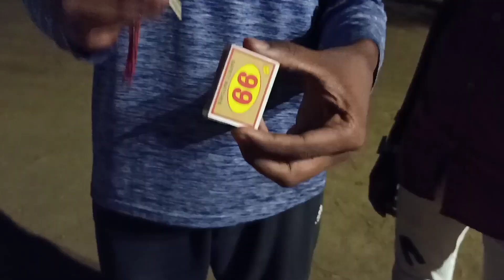Types of people in Diwali || Funny video by B4boys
Editing by - Nikhil Najafgadia

Acting By - Sonu Thakur | Nikhil Najafgadia  Gopi | Sahil | Jatin |  Lalit |  Priyanshu |Jonny